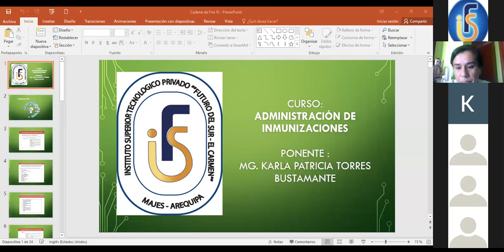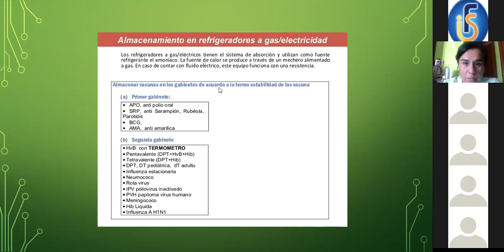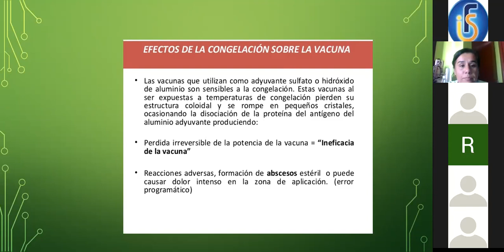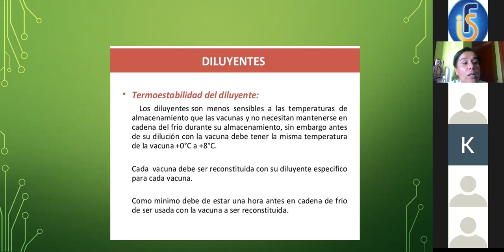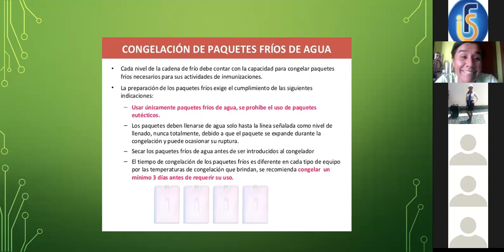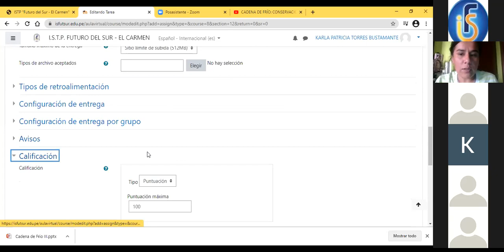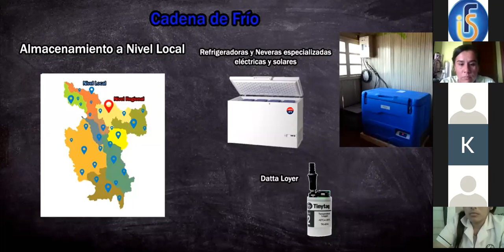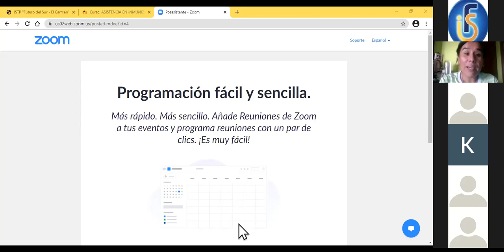NIÑO SANO - LIC KARLA TORRES